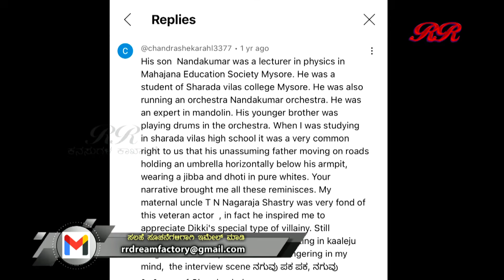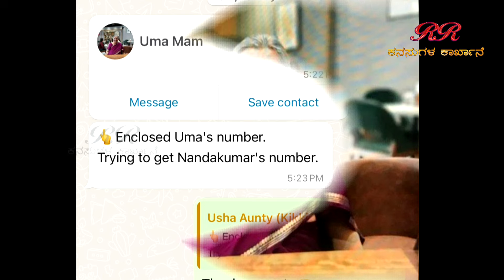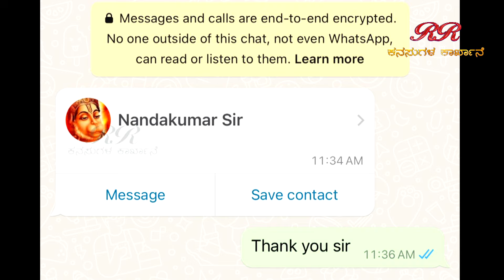GARDEN TOUR - ಶ್ರೀ ಡಿಕ್ಕಿ ಮಾಧವರಾವ್ ಅವರ ಮನೆ ಮಗ ಹಾಗೂ ಮೊಮ್ಮಗನ ಪರಿಚಯ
Meeting Sri Dikki Madhav Rao's family and a small tour of their beautiful Garden

EDITOR : Venkatesh.S
NOORONDU NENAPU MUSIC : Abhiman Roy
NOORONDU NENAPU LYRICS : Raghuram
DOP : Kantharaj Bevinahalli, Rangaraj  (PK Creative studios)